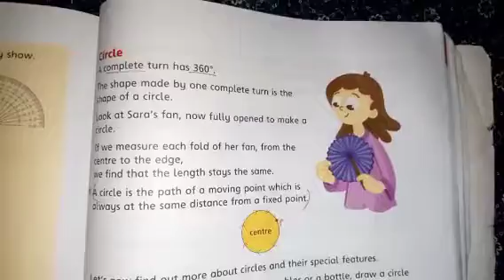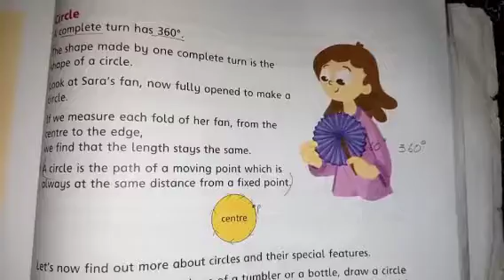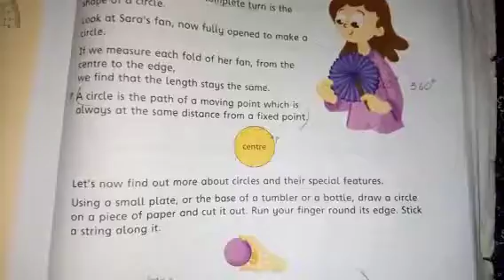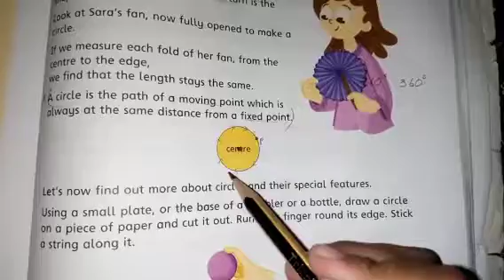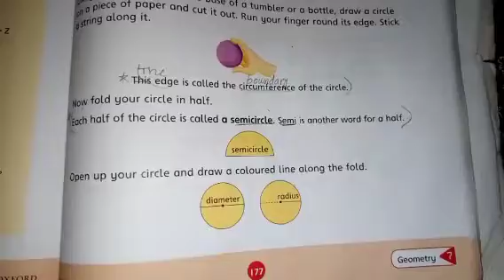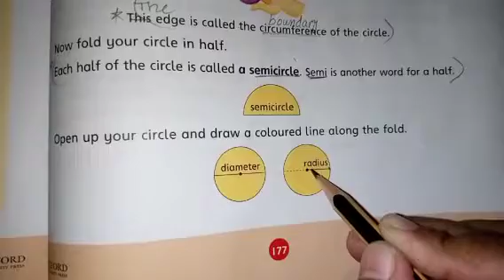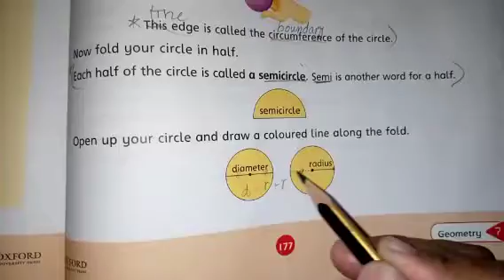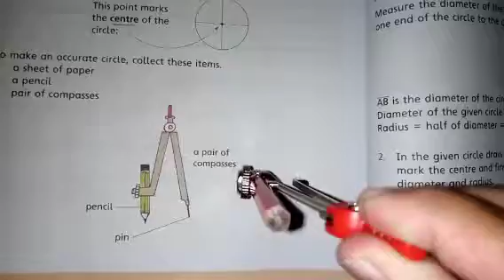Ex 7c | PRe-reading | Oxford Countdown book 4 | circle| Diameter | circumference | Radius etc....